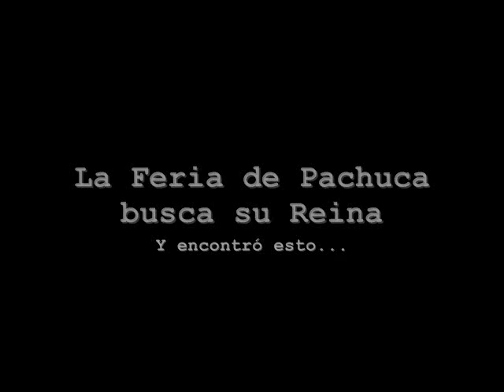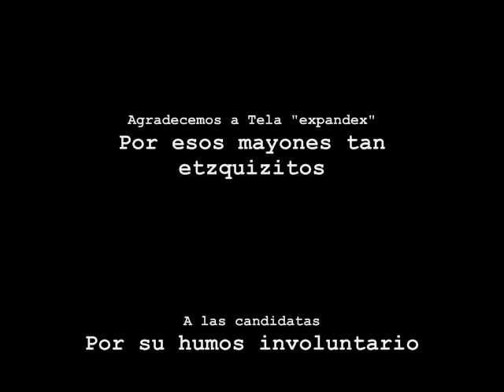Reina de la Feria 2009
Para despertar las más bajas pasiones... La candidatas de la Feria Pachuca 2009 y la Chica Nextel!!!